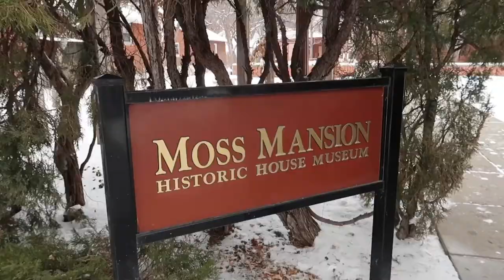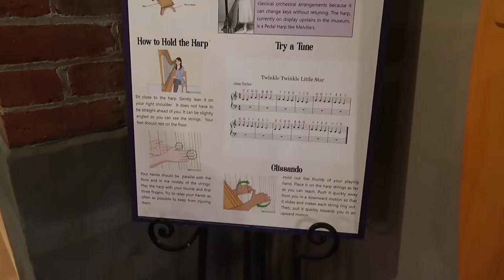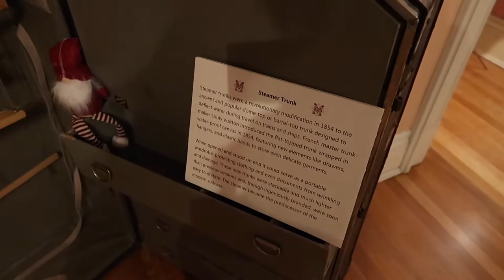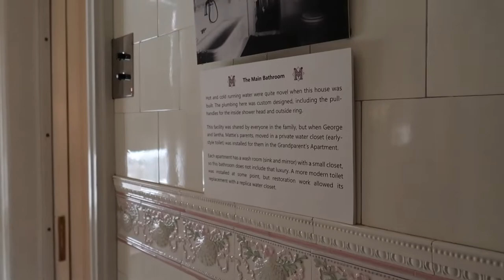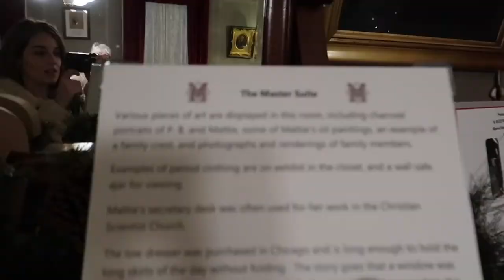MOSS MANSION TOUR